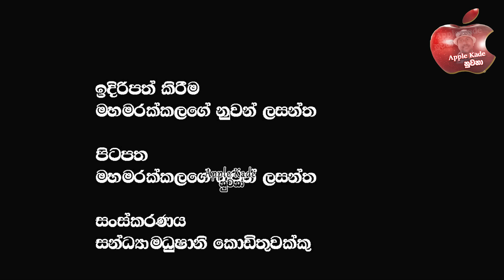club වසන්තගෙන් වහගන්න ගිය හෙළුව ?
🔴club වසන්තගෙන් පස්සේ කන්ජි පාණිගේ ඊළඟ ගොදුර යාපා ?  යාපා මධූෂ්ගෙන් ගත්ත කෝටි 25 දීපන්. ලැජ්ජයි යකෝ @applekadenuwan
🔴රනිලෝ තොපේ ආරංචිය සුබයි නම් කාපියව් අහිංසකයන්ගේ ගූ##  @applekadenuwana
🔴ටිරාන් එදා වගේම කට ඇරපං වැඩ කරපන් ගුවන් තොටුපළේදී චන්ඩි පාර්ට් දැමූ රාජ්‍ය ඇමතියාට මොකද කියන්නේ?